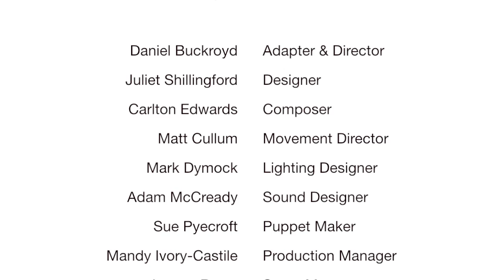The Butterfly Lion trailer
Created for New Perspectives & Curve, Leicester